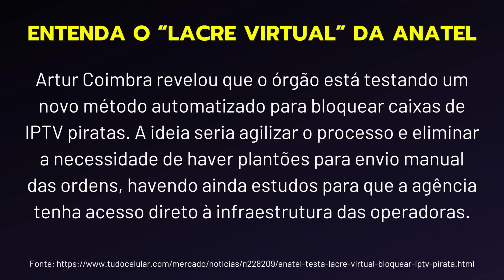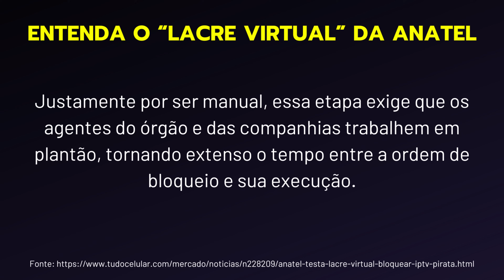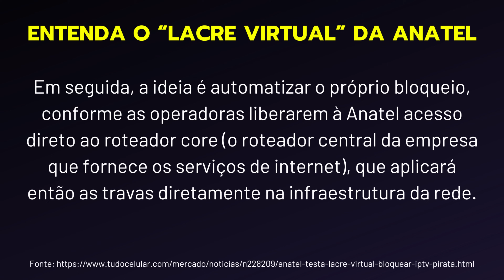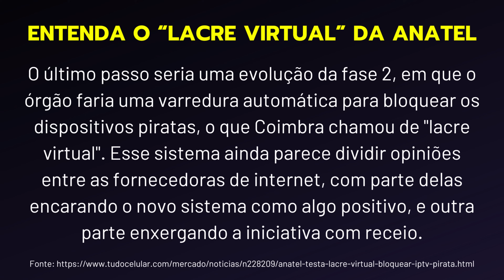ANATEL vai usar LACRE VIRTUAL nas TV BOX - Entenda!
E a Anatel divulgou mais um dos seus projetos na luta contra a pirataria: o "lacre virtual". Te explicamos, em detalhes, do que se trata e como vai funcionar esse novo tipo de tentativa de bloqueio das famosas "caixinhas".